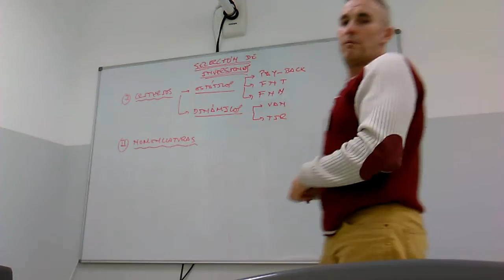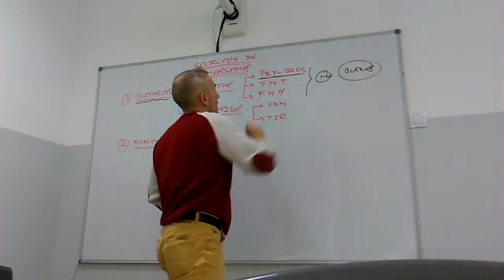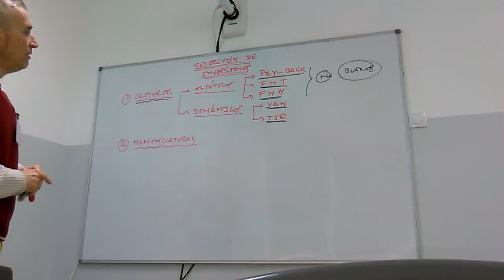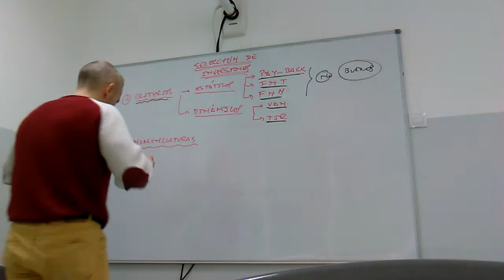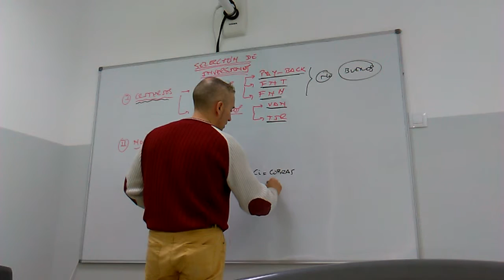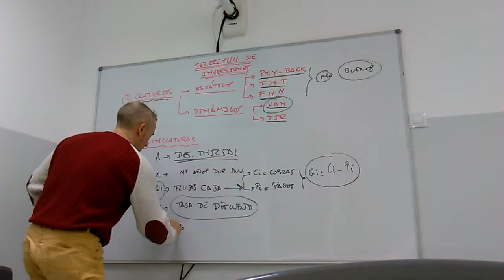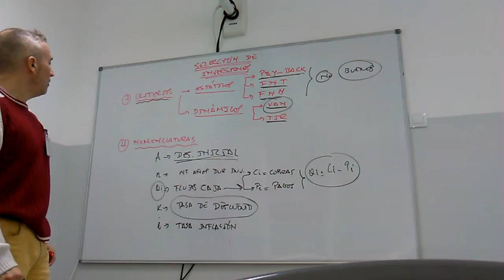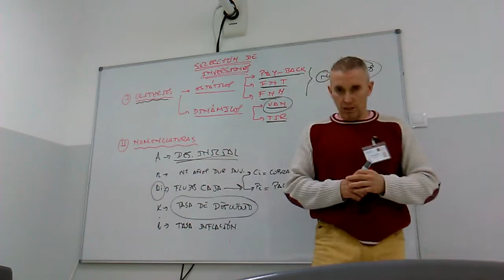Criterios de selección de inversiones estáticos y dinámicos